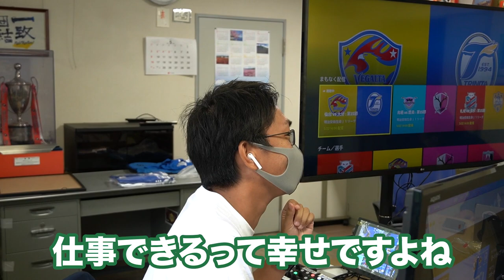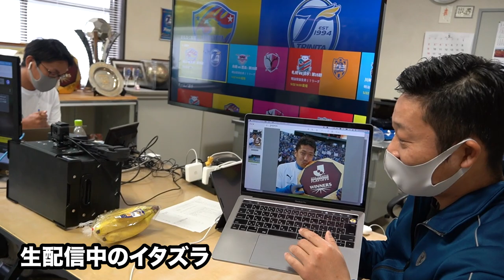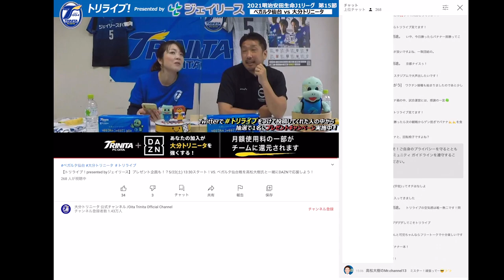【突撃訪問】アポなし！トリライブの裏側へ潜入！ミスターの知られざる素顔も…⁈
大分トリニータのアウェイ試合で放送される、大分トリニータ公式YouTubeチャンネル内「トリライブ！presented byジェイリース」。その現場に、ミスターに内緒で突撃訪問してきました！スタッフからのタレコミも⁈

衣装提供
スポーツアパレルブランド「WMON（モン）」
WMON商品は下記から購入できます！